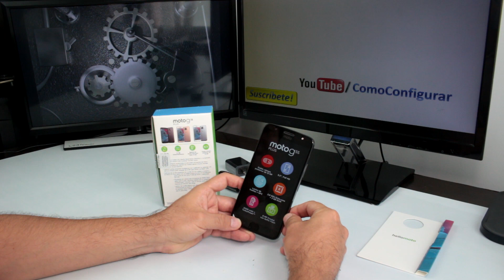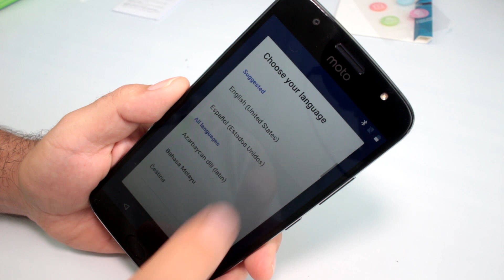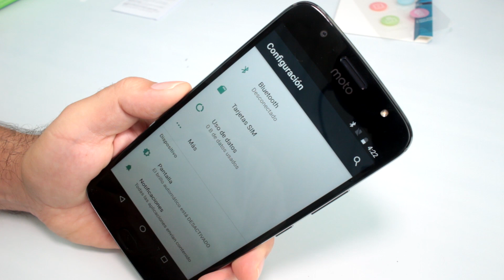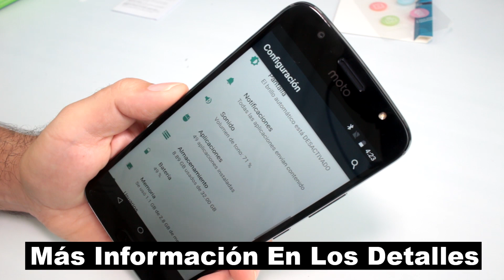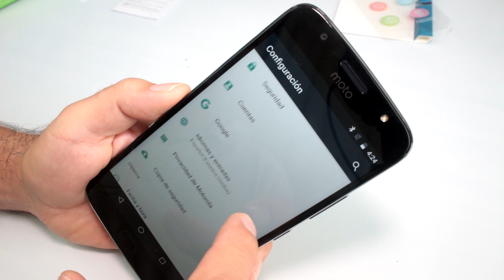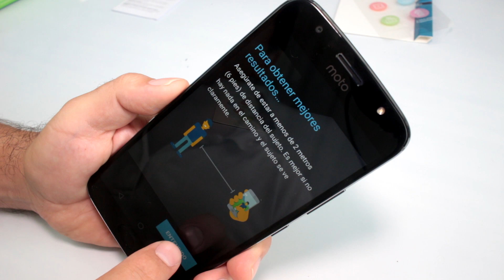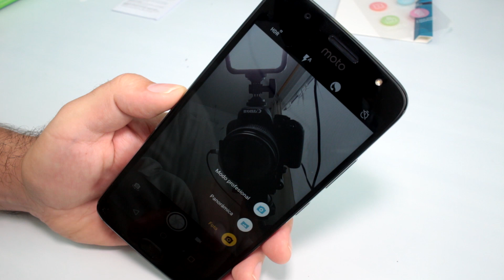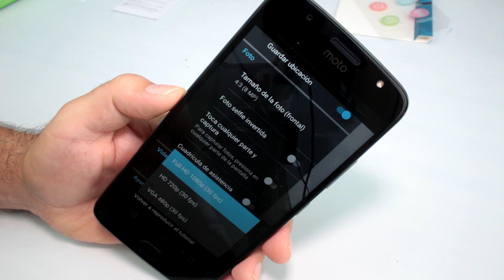Motorola Moto G5S Plus Análisis Español Características Colombia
Análisis Motorola Moto G5S Plus Precio en Colombia : $999.900 Pesos. XT1801 Características Moto G5S Plus Español. ►► Donde Comprar Teléfonos Potentes

Motorola Moto G5S Plus Características :
Tipo de celular : Smartphone
Modelo : XT1801
Sistema operativo : Android
Versión Sistema operativo : Android Nougat 7.1.1
Capacidad : 32 GB
Marca : Motorola
Alto : 153.5
Ancho : 76.15
Profundo : 8.04
Peso : 168g
Ranura Expandible : Si
Memoria Expandible : Hasta 128 GB Extras
Memoria externa incluída : No
Conectividad : WLAN a/b/g/n - Bluetooth 4.1 LE
Procesador : Snapdragon 625
Núcleos del procesador : Octa Core
Velocidad del procesador : 2.0 GHz
RAM : 3 GB
Red : 2G - 3G - 4G
Cámara : Si
Resolución de la cámara Principal : 13 MP
Información de la cámara : Dual Lense - Video hasta 4K, por defecto 1080p
Cámara Frontal : Si
Resolución de la cámara Frontal : 8 MP
Tipo de pantalla : LCD - IPS - FHD - Multitouch - Gorilla Glass
Tamaño de la pantalla : 5.5 pulgadas
Batería : 3000 mAh - Li-Po
Wifi : Si